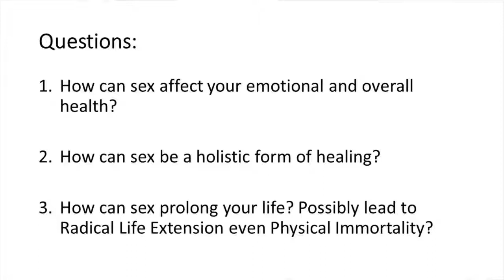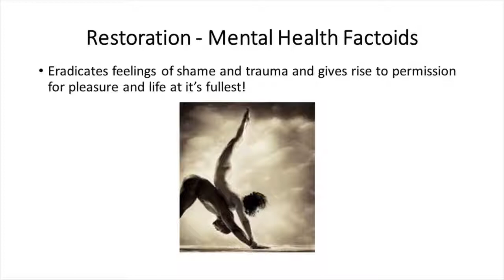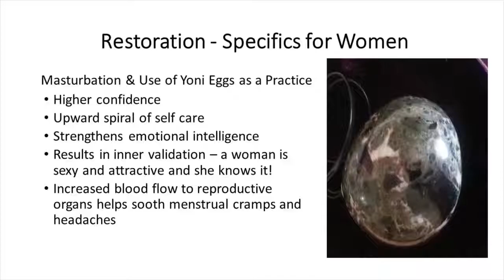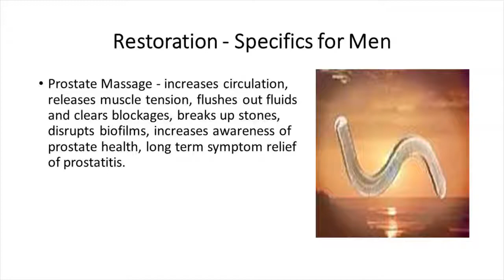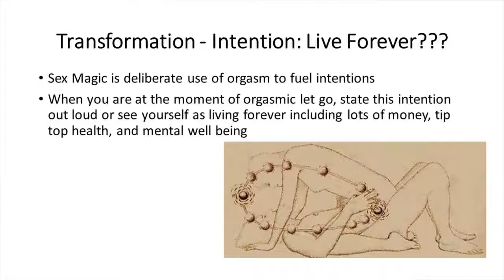RAAD FEST - Dr. Denisa Rensen & Laurie Handler